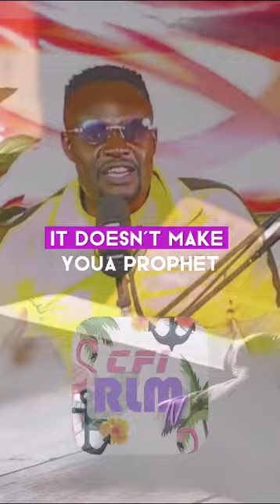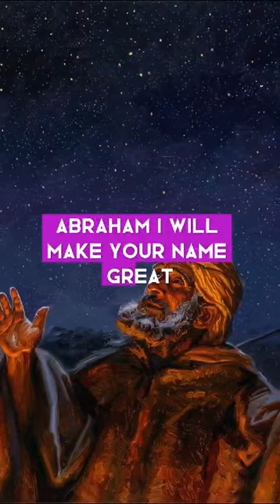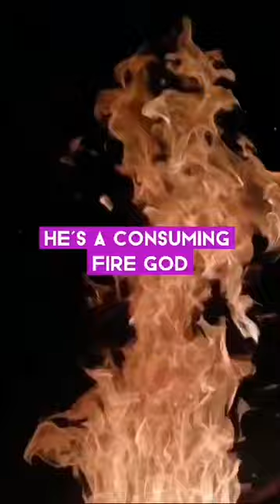YOU NEED AN APOSTLE TO CONFIRM THE CALLING OF GOD UPON YOUR LIFE